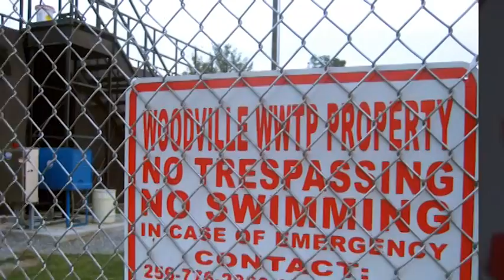Clean Water Act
Short video on the Clean Water Act produced by David Whiteside for Tennessee Riverkeeper. The Clean Water Act (CWA) establishes the basic structure for regulating discharges of pollutants into the waters of the United States and regulating quality standards for surface waters. The CWA made it unlawful to discharge any pollutant from a point source into navigable waters, unless a permit was obtained.